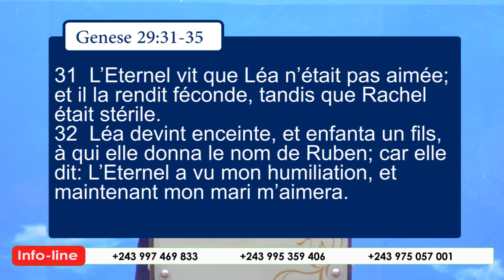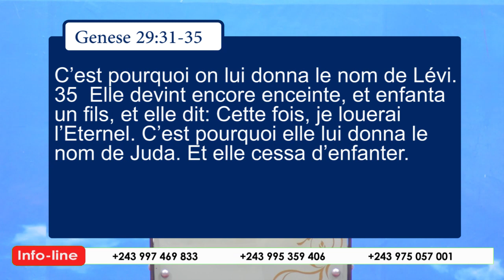Pst Shekinah: JOUR 9 "LA GUERRE DES GROSSESSES" Mercredi 09.09.2020